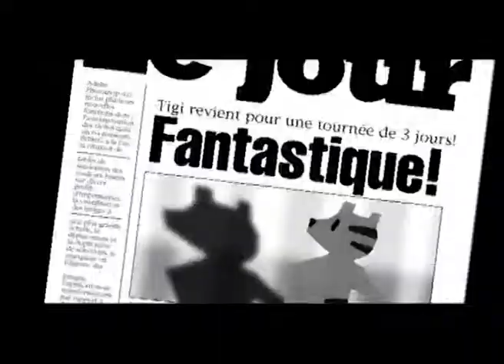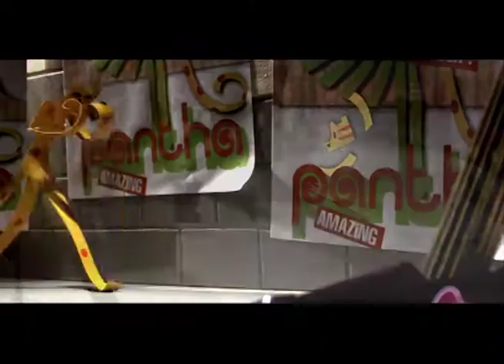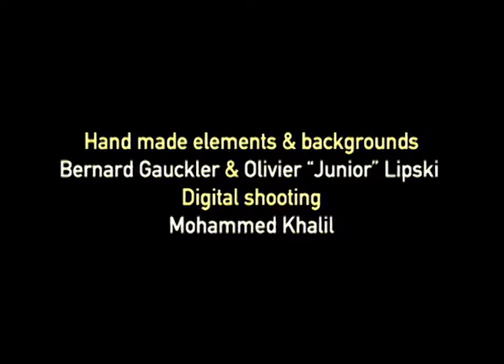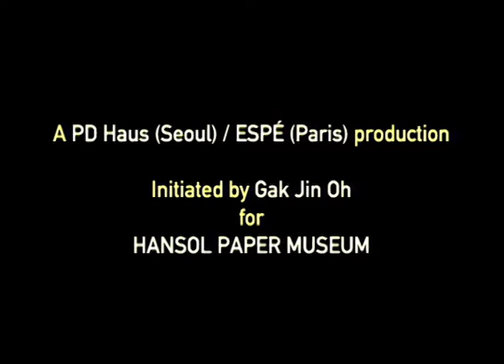Tigi, the dream of a paper tiger book.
With a magical book as only luggage, the "paper tiger" Tigi leaves his boring village to discover the big world and the bright cities. Misconduct, felony, love, he will deal with a lot. The magic of paper will always help him survive, and reach his way.
Trivia: to escape from New York City, Tigi  jumps in a fridge advertising poster. Later on, in the middle of a desert he meets an eccentric Jinn. He barely burned in Paris...
Facts: artists Kuntzel+deygas created this film for the Hansol Museum of Paper, in Seoul.
Production : Add a Dog, Paris.
Thank you Chunu Park (Seoul) & Young Jin Kim (Paris)